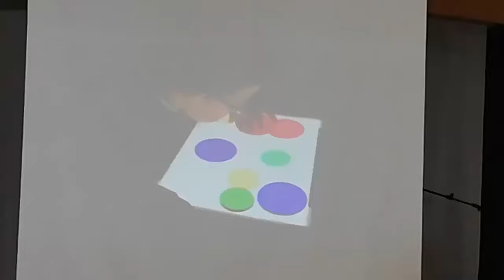Expone Fundación Miradas de Esperanza actividades